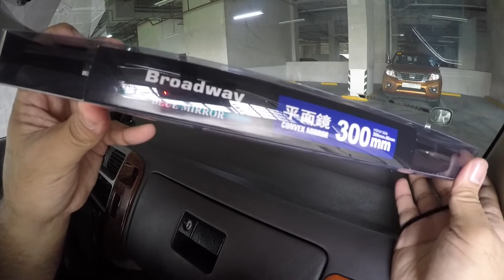Broadway 300mm Rear View Mirror Review 2004 Toyota Revo VX200 Vlog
Broadway 300mm Rear View Mirror Review